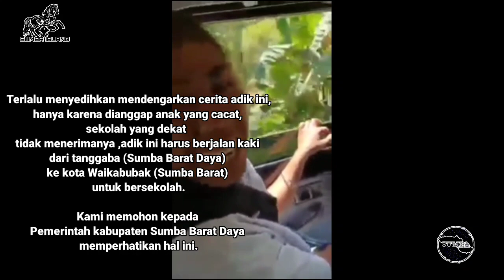Sungguh Miris Anak Cacat Berjalan kaki Belasan Kilo Untuk Bersekolah